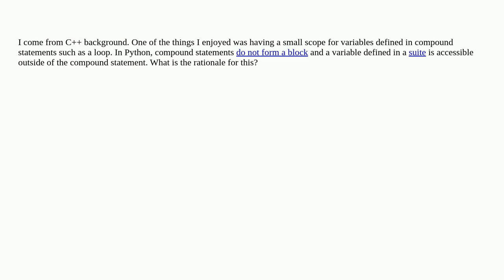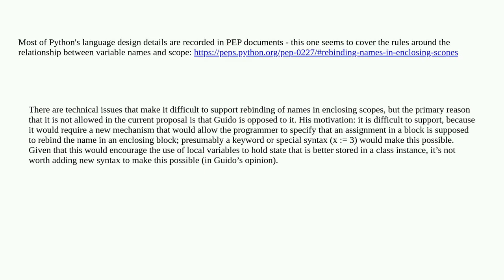In Python, why are variables defined in a compound statement not local to the statement?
A special thanks goes out to the community

  python